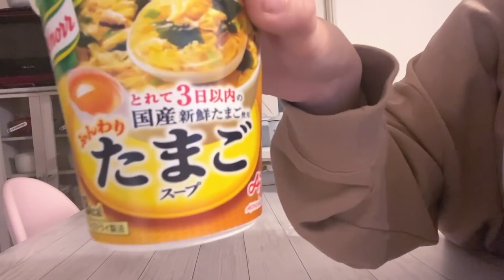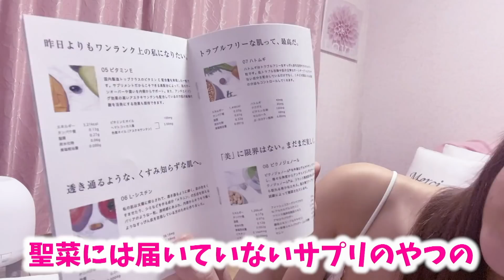【ナイトルーティン】18歳、ギャルママ聖菜のナイトルーティン🌙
パーソナライズスキンケア「FUJIMI」

▼無料の肌診断はこちら
視聴者限定！
・FUJIMI パーソナライズサプリメント(1箱30包入り)　6,400円→4,980円

▼FUJIMIに関するご質問やお肌に関するご相談はこちらから

《聖菜のSNS情報はこちら💕》

▶︎【初公開】16歳で妊娠〜出産〜ママになるまでを赤裸々に話しちゃいます【ギャルママJK聖菜】

《所属事務所》
▶︎株式会社LVS